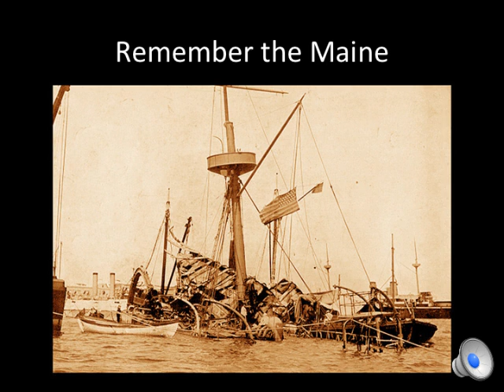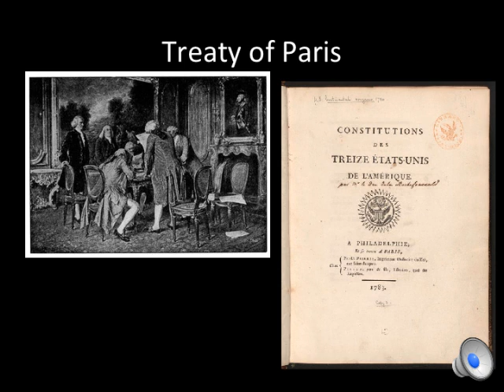Spanish American War Slideshow